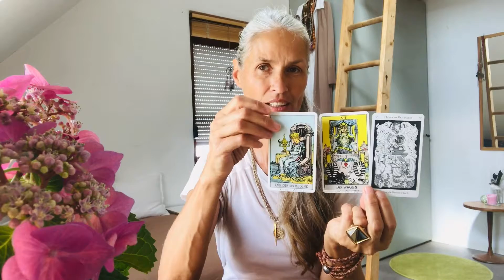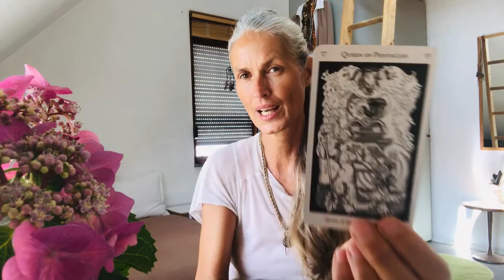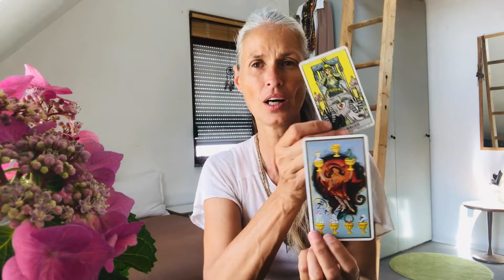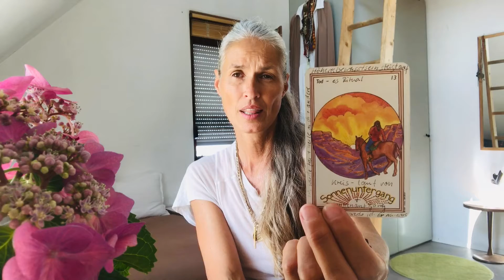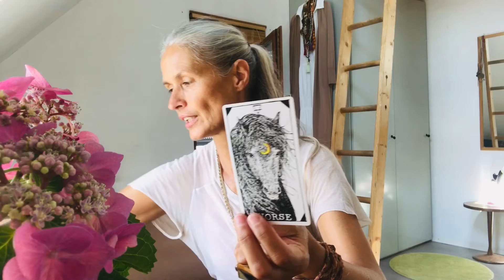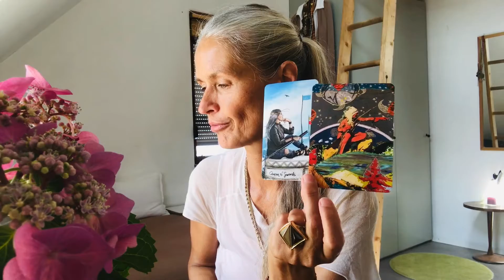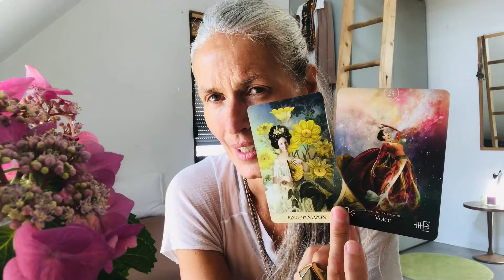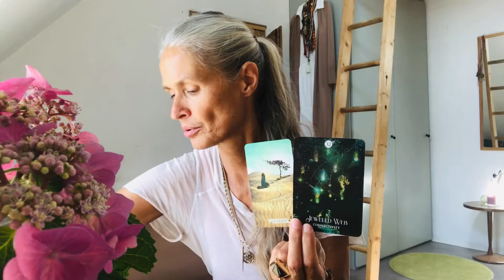Sun & New-Moon in Cancer "Power & freedom lies within the horse, to access it look within youRself"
My daily Tarot-Yoga Inspiration & Meditation are from now on for the collective*.
This means that the constellation, Sun & New-Moon in Cancer -The Chariot- are speaking to us all.

Spirit’s Invitation* for today’s Meditation:
"Power & freedom lies within the horse, to access it look within youRself"

Love ✨❤️ ✨
and Light ✨🌟✨

1. Beginning: Muladhara Root Chakra (1,111%-1D) Point or Dot = Energy, Electricity, Money, Country, Land & Ground, Nationality,
2. Duality: Svadhisthana Sexuality Chakra (2,222%-2D) Line = Female & Male, Negativ & Positiv, Sexuality & Creativity
3. Spirituality: Manipura Solar Chakra (3,333%-3D) Depth = Solar Em|power|ment, Will, Action
4. Stability: Anahata Heart Chakra (4,444%-4D) Square = Thought, Self Love & Self Worth, Pure & Clear Love
5. Humanity: Vishudda Throat Chakra (5,555%-5D) = Five pointed Star, Consciousness, Language, Connection, Communication
6. Sharing & Teaching: Ajna Third Eye Chakra (6,666%-6D) = Experience, Ancestors, Imagining, Visualizing
7. Higher Spirituality: Sahasrara Crown Chakra (7,777%-7D) = All for One - One for All
8. Infinity: Soul-Star Chakra  (8,888%-8D) Home and Seat of the Soul
9. Completion: Ascension Chakra (9,999%-9D) = In|light|enment, Creator
10. Beginn new round...

Past:
- Visconti Tarot 15. Cent.
- Oswald Wirth Tarot & Hermetic Tarot 1888
- A.E. Waite Tarot 1920
- Thoth Tarot, Aleister Crowley 1969
- Salvador Dali Tarot 1970
- Golden Dawn Tarot, Robert Wang 1978
- Herman Haindl Tarot 1985
-  Medicin Woman Tarot, Carol Bridges 1988

Present:
- Crystal Spirit Oracle, Colette Baron-Reid
- Mystical Moments Orakel, Catrin Welz-Stein
- Mystical Shaman Orakel, Villoldo & Baron-Reid & Lobos
- Animal Spirit Orakel, Kim Krans

Future:
- Creative Orakle, Zerner & Faber
- Mystical Tarot, Catrin Welz-Stein
- Elemental Orakel, Stacy Demarco
- Muse Tarot, Chris-Anne
- Dream Orakel, Villoldo & Baron-Reid